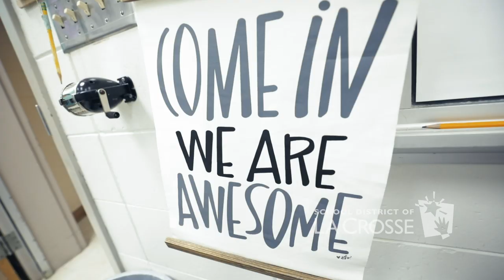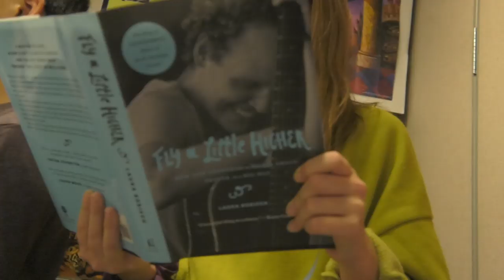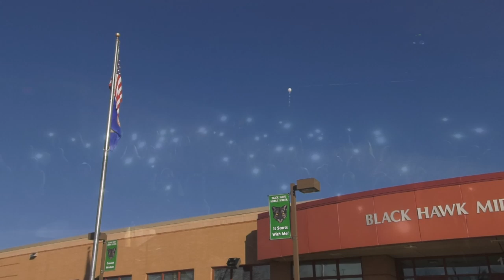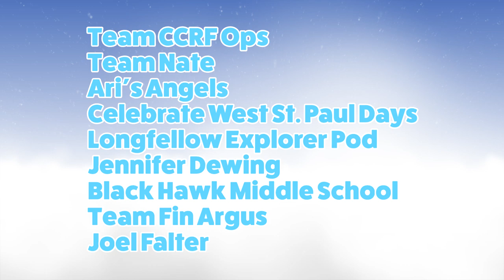KS95's "Clouds Choir" 2019 Top Fundraisers mashup video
The top fundraisers for the KS95 "Clouds Choir" for a Cause are featured, singing along with Zach Sobiech's Clouds.
Donate today to support researchers looking for better, safer treatments and cures for osteosarcoma by visiting ChildrensCancer.org/cloudschoirdonate.